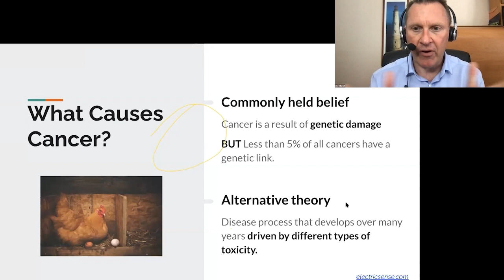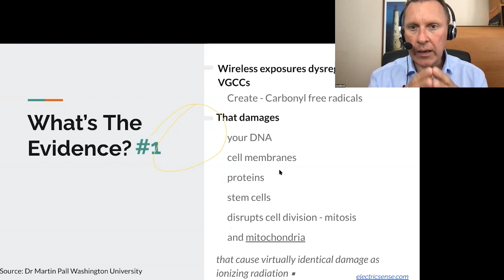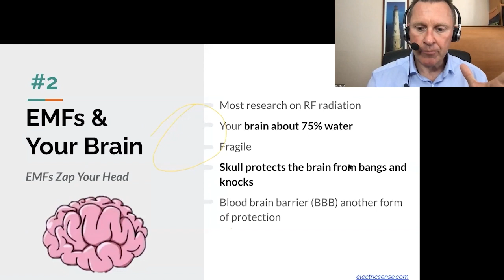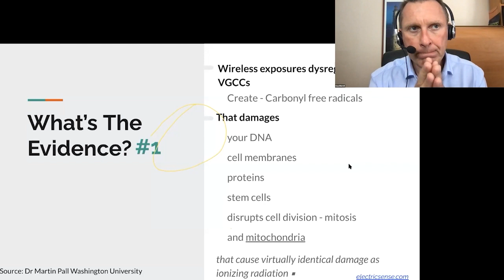Wireless Exposures Create Carbonyl Free Radicals That Damages Your DNA - Lloyd Burrell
• Book - EMF Practical Guide: The Simple Science of Protecting Yourself, Healing Chronic Inflammation, and Living a Naturally Healthy Life in our Toxic Electromagnetic World
Lloyd Burrell is founder of the website ElectricSense.com and creator of the EMF Health Summit which introduced EMFs to an audience of over 200,000 people. He is a regular speaker at international on-line events, podcasts, radio shows and hosts his own bi-monthly EMF-Health podcast.